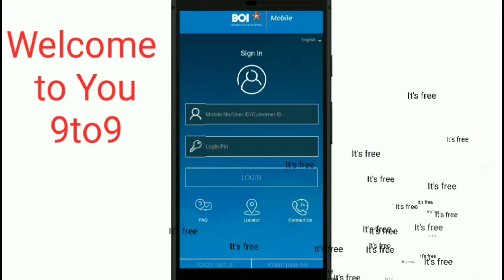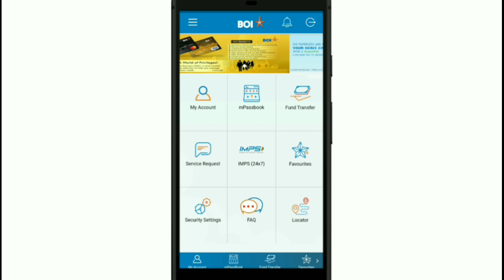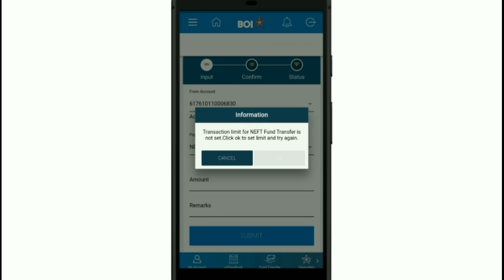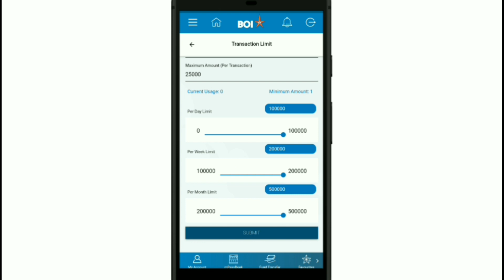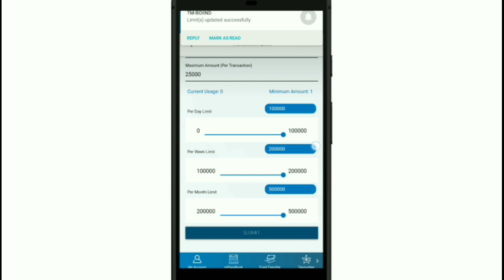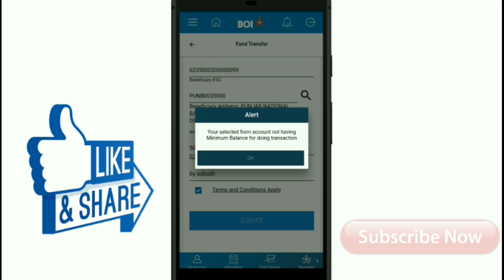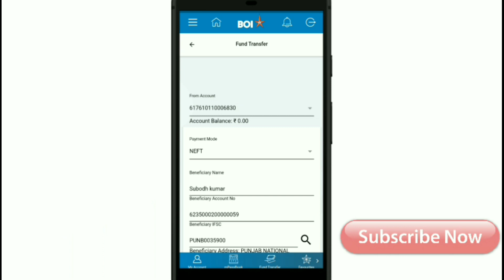How to Send Money BOI to Another Bank | How to Set Limit of BOI mBaning For NEFT, RTGS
Hello Friends  Is video mai maine bataya hai ki kaise aap Boi ka Mobile Banking se Paisa Send kar sakte hai. Dosto Agar aap BOI ka mBanking  App Use nhi kr rhe to hamare description box mai link mil jayega aap dekh kr BOI ka Mobile banking Activate kr sakte hai.
                                    Hope you understood perfectly. Or if you have any problem please comment. Our team will answered your Q.

Thank you for connecting Us.